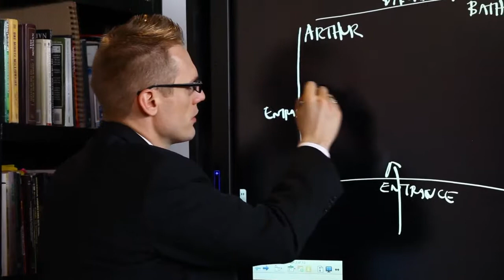Business Coach | Customer Service Training